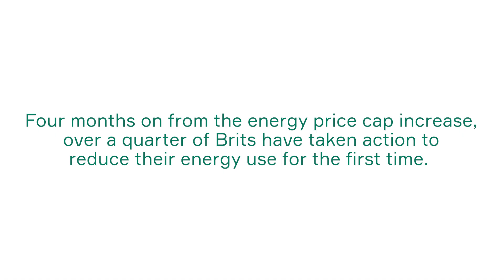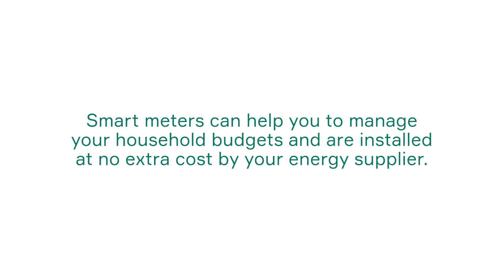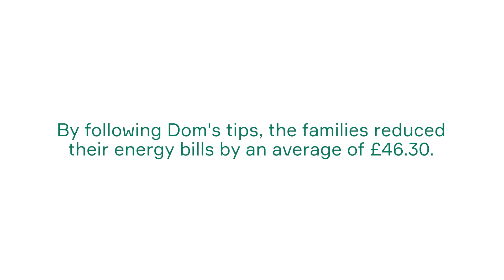Super Smart Energy Savers | What's Watt | Smart meters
We've teamed up with Dominic Littlewood to help you make positive changes to your energy habits and to determine, what’s watt.

Discover what happened when Dom visited three families across England, Scotland and Wales.